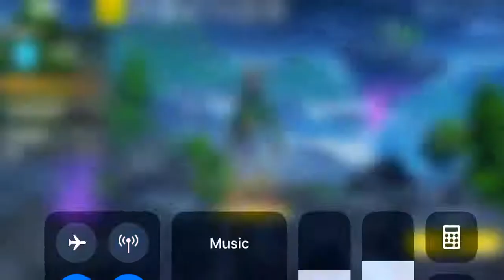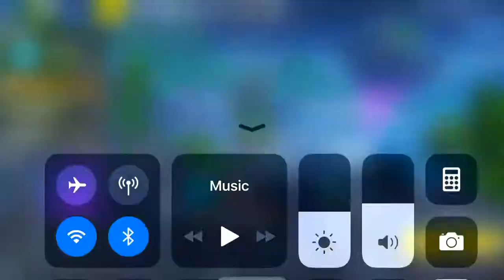Add me on Fortnite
We will play duos.